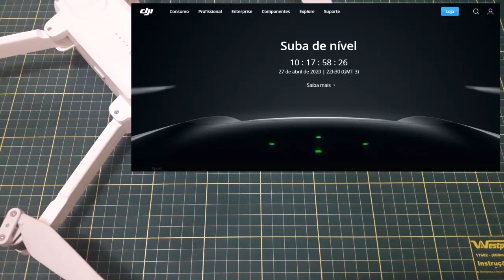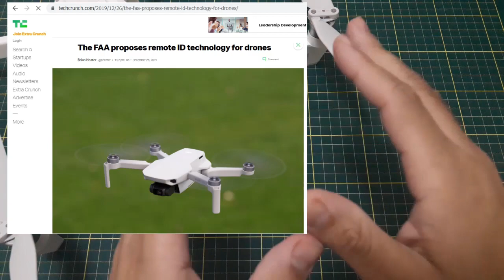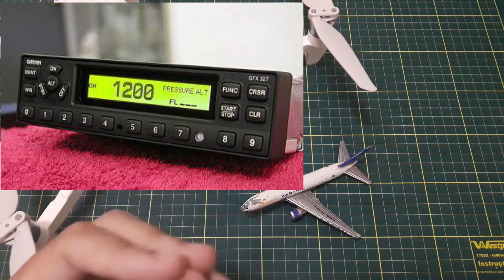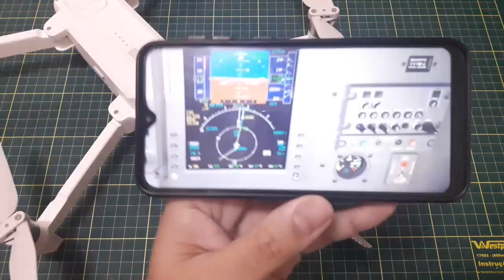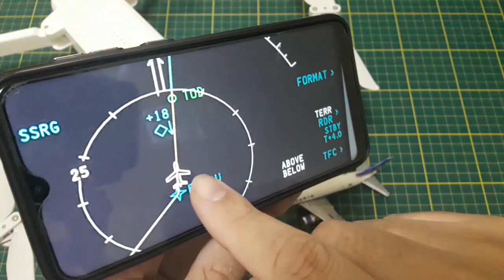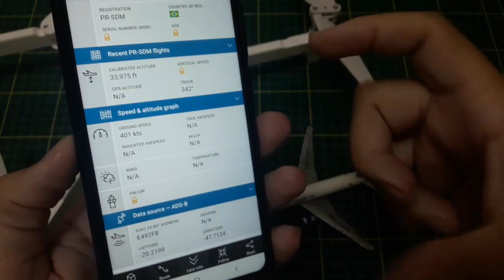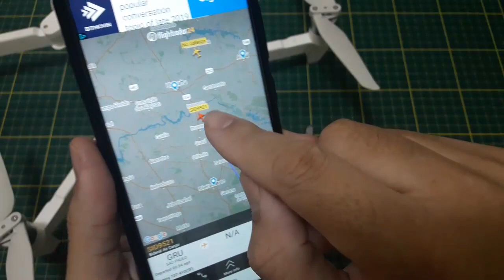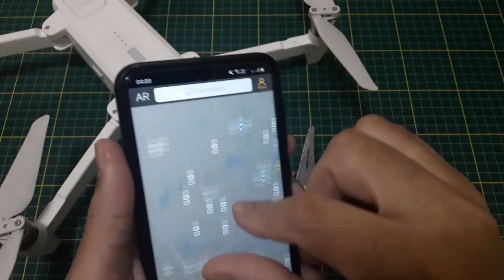ADS-B em Drones: o que é, para quê serve e porquê manter cuidado | colunaDRONE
Produtos recomendados pela Coluna:

Baterias (todos os links enviando para o Brasil):

Mi Drone:

Fimi X8 SE:

1500mAh 4S:

1300mAh 3S:

4200mAh 3S:

400mAh 1S:

Utilitários para drones:

Bolsa para baterias (ideal para viajar de avião com segurança):

Suporte para montagem de drones:

Fusível contra Curto-Circuito em montagem de drones:

Estação de Solda (com lupa, led, suporte para ferro de solda):

Balanceador de hélices:

Bolsa protetora contra fogo baterias LiPo:

Rádios

Rádio FrSky X9D Plus:

Óculos FPV

Eachine EV100:

Carregadores

ISDT D2 200W:

ORIGINAL Imax B6: